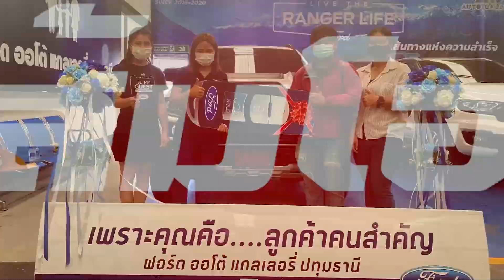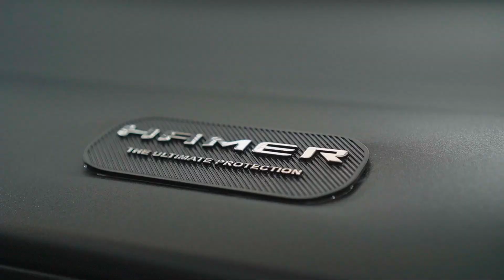FORD Ranger wildtrak 4x4 2022 ชุดแต่ง sport rider ประกบกับรุ่นไหนก็ลงตัว ส้มโอ 065-4811817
FORD RANGER XLT ชุดแต่ง sport rider ประกบกับรุ่นไหนก็ลงตัว ส้มโอ 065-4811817

รายละเอียด ของแถม+ชุดแต่ง
-ประกันภัยชั้น1
-ฟลิม์+กลอบป้าย
-ผ้ายางรองพื้น
-กะบะไลเนอร์
-ค่าจดทะเบียน
-พ่นกันสนิม

ชุดแต่ง
-ล้อแม็กซ์ขอบ 20 -44
-ยาง 35/12.50 R20
-ยกสองนนิ้ว
-ชุดปีกนกโย่ง
-ชุดกระจังหน้า FORD
-ชุดแต่งแบบใหม่หน้า sport rider
-ชุดครอบไฟหน้าสีดำด้าน
-ชุดครอบเบ้ารองมือสีดำด้าน
-ชุดครอบที่เปิดฝาถังน้ำมันสีดำด้าน
-ชุดครอบไฟท้ายสีดำด้าน
-กันสาดสี่ประตูของแท้
-สติ๊กเกอร์รอบคัน

เข้ามาดูข่าวสารและติดตามสอบถามโปรโมชั่นได้ที่